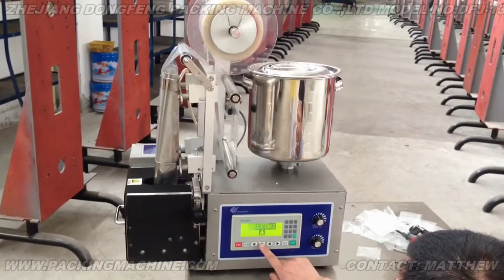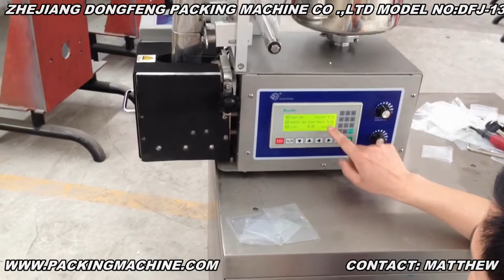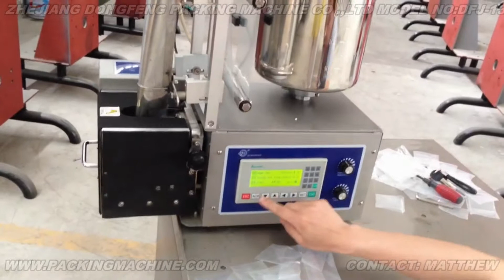DFJ-130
Zhejiang dongfeng packing machine co .,ltd
Contact :Matthew